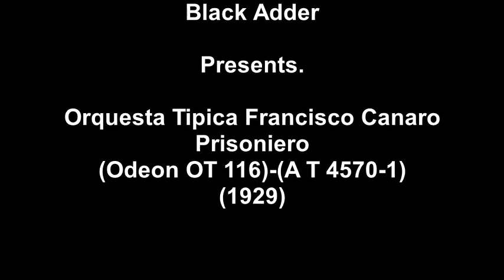Orquesta Tipica Francisco Canaro - Prisoniero(1929)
Orquesta Tipica Francisco Canaro - Prisoniero(Odeon OT 116)-(A T 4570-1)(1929)

See the things I do with 78 Rpm collecting.
on: Fred's Record Cabinet.